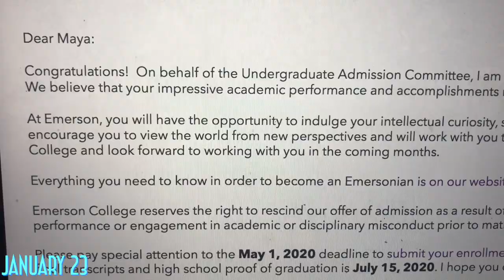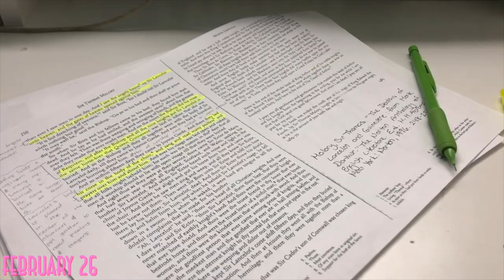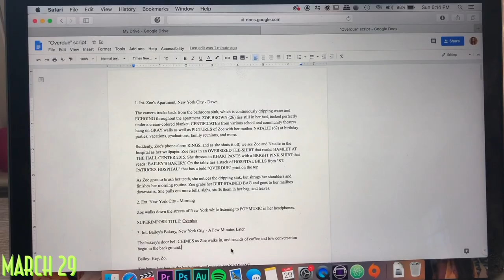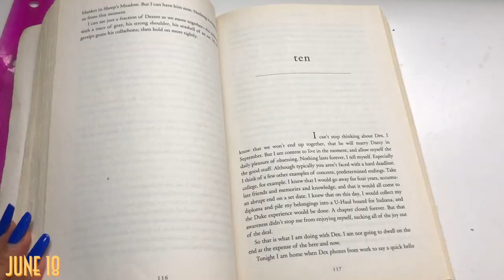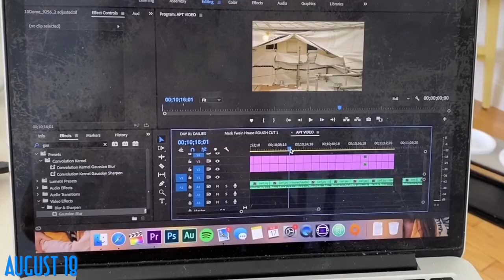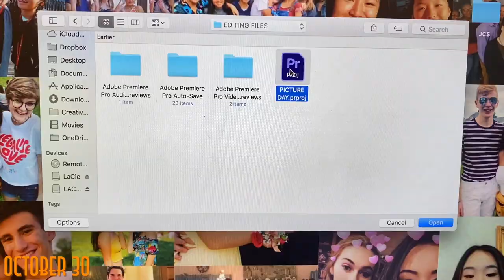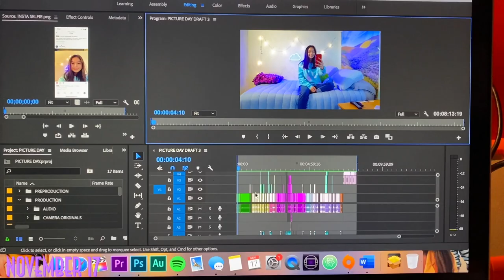A Second A Day of 2020 // Maya Hennessey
This has been my 3rd year doing the second a day challenge, and my last. I had so many expectations for 2020: graduating high school, starting college, finding a summer internship, and connecting with friends but all that was taken away. I don't deal with change well, and this year was defiently a challenge, but one that I overcame. Although the pandemic changed my plans I still graduated, I thankfully kept my job, I started college, and I made new friends. 2020 was a big year and I'm grateful I survived it and captured some moments from it.

also yes, I know some of these clips aren't 1 second exactly. I apologize, plz don't come for me, it's very difficult to only film 1 second haha.